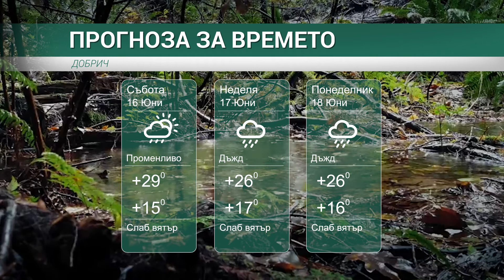Прогноза за времето на 16-ти, 17-ти и 18-ти Юни 2018 г.